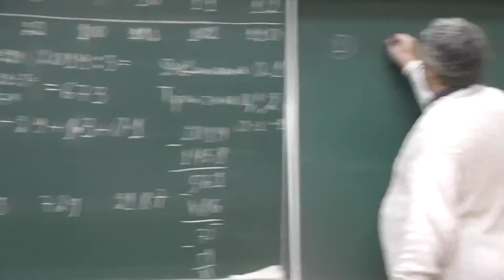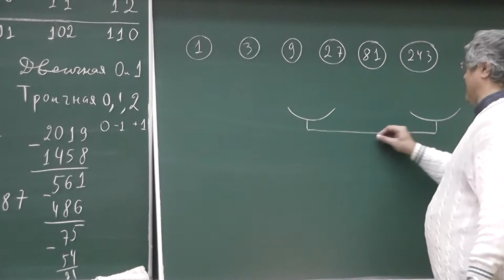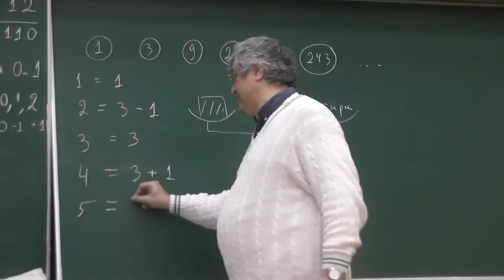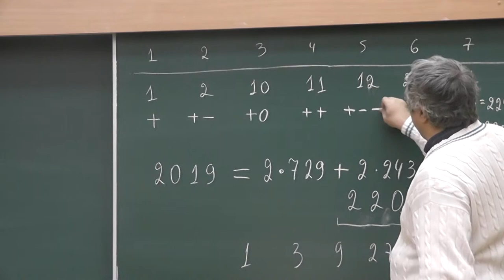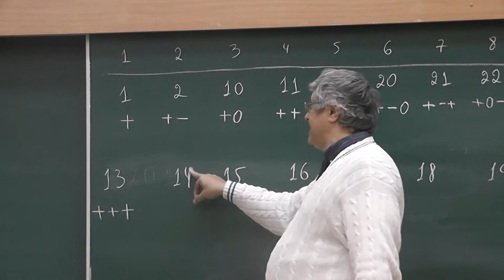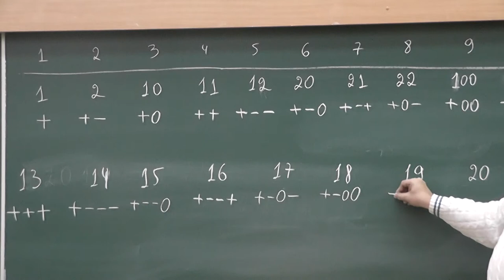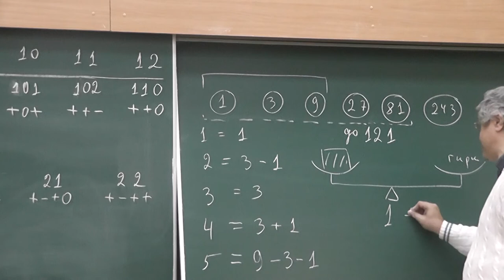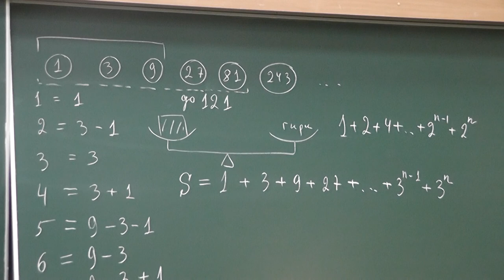4 Уравновешенная троичная система счисления